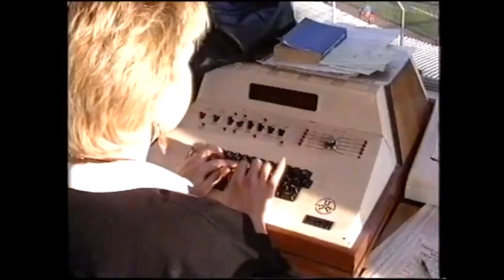Newcastle Utd - Gallowgate Scoreboard & St. James' Park Suite 1987 - 88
Newcastle Utd - Gallowgate Scoreboard & St. James' Suite 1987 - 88 Newcastle United Gallowgate End Scoreboard